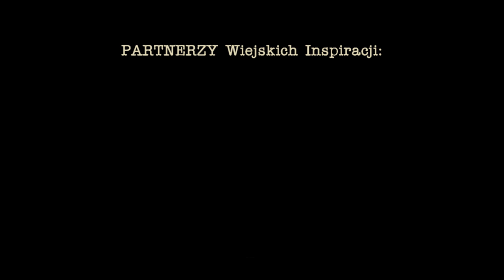SPACER po OGRODZIE #4 - sierpień 2020 - Wiejskie Inspiracje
Część #4 spaceru po ogrodzie z początku sierpnia 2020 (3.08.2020).

Rosną arbuzy, dynie, pną się fasole, szaleją pomidory...

A czy widzicie już zmiany w ogrodzie od ostatniego spaceru??
Jesteśmy bardzo ciekawi Waszych odczuć i wrażeń po obejrzeniu tego filmu, więc czekamy z niecierpliwością na Wasze komentarze. Wszystkie sugestie i Wasze dobre porady jak zawsze mile widziane.

Namiary do nas i na nas ;)
WIEJSKIE INSPIRACJE:

Rabaty dla Was, dla naszych Widzów - tu znajdziecie linki do firm, w których możecie kupić coś do ogrodu.